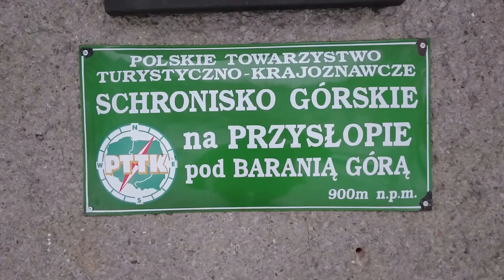Schronisko Górskie na Przysłopie pod Baranią Górą, góry zimą, Biuro rachunkowe Łódź opis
Pierwszy budynek schroniska pochodził jeszcze z końca XIX w. Był to drewniany domek myśliwski arcyksięcia Fryderyka Habsburga, zbudowany w 1897 r. jako baza wypadowa do polowań na głuszce. Budynek został zdewastowany pod koniec I wojny światowej i początkowo pozostawał w dyspozycji Lasów Państwowych. Dopiero po kilku latach został przejęty przez Górnośląski Oddział PTT, który go wyremontował i 15 lipca 1925 r. oddał do użytku turystom.